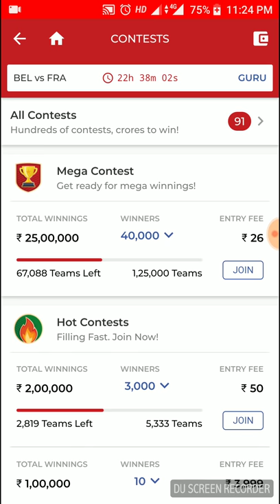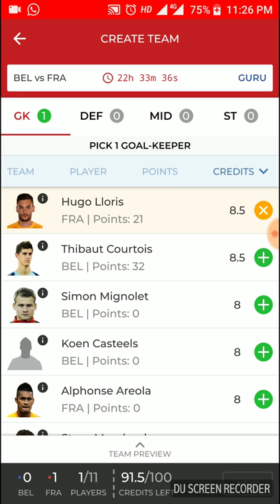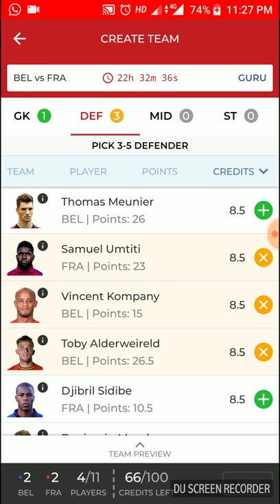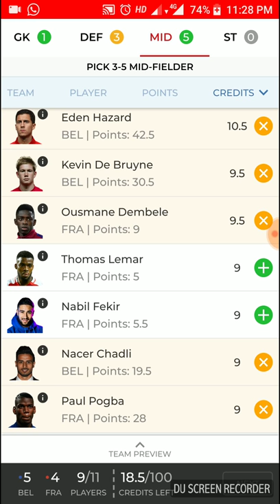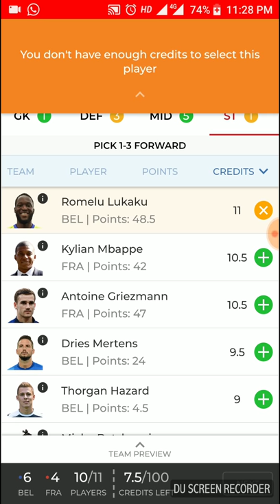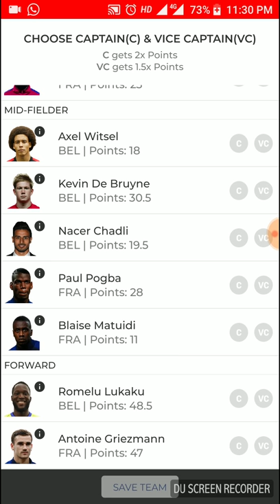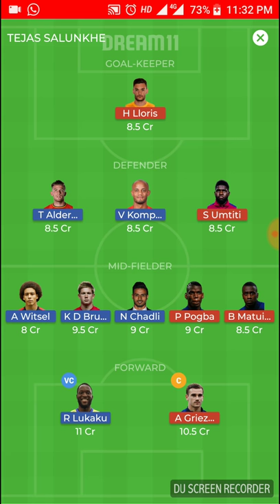BEL VS FRA FOOTBALL DREAM11 TEAM | France vs Belgium Football world Cup Match dream11 team today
BEL vs FRA Dream11 Prediction 1st Semi Final | Belgium vs France Dream 11 10th July Fifa World Cup 2018 Preview, Playing 11.